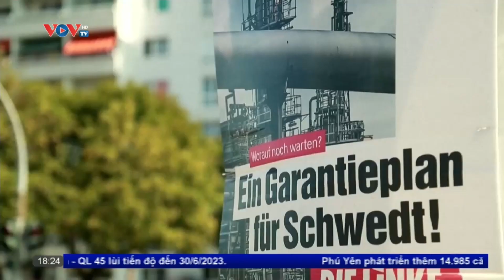Trung Quốc tập trận cùng với Nga ứng phó với các mối đe dọa an ninh trên biển | VOV